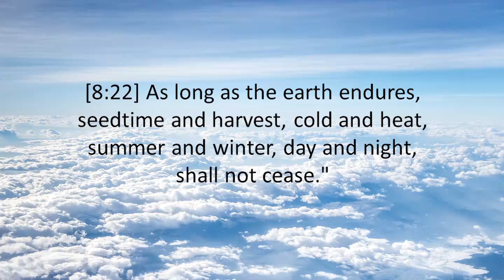GENESIS 8:22 - THE HOLY BIBLE